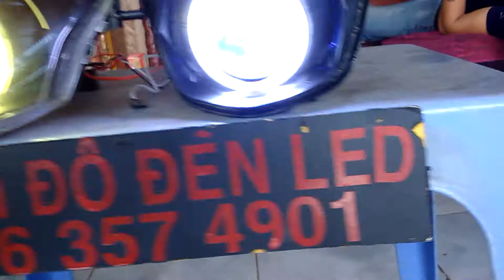Độ gương cầu cho xe exciter 135 và exciter 150, 0963574901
Cửa hàng sơn độ đèn Led Tân Bình chuyên độ đèn các loại xe máy ae nào có nhu cầu làm xin liên lạc trực tiếp sdt của sơn nhé 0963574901 dc cửa hàng 234 đường bình long quận Tân phú rần ngã tư 4 xã... Xin cảm ơn các bạn đã đọc tin nhé..